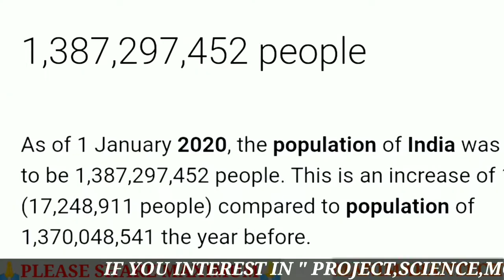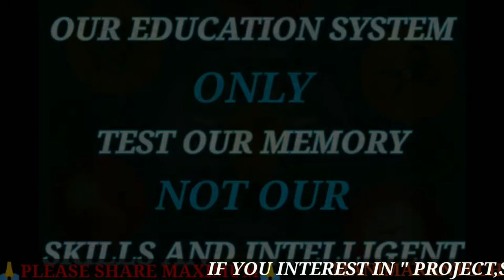what is arduino | arduino tutorial in tamil #1 | what is microcontroller | manimarantech